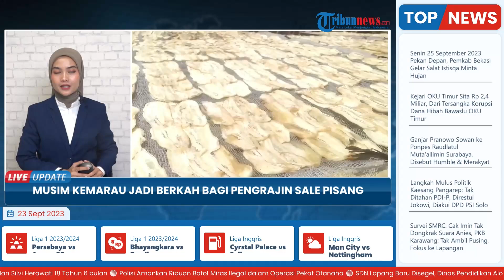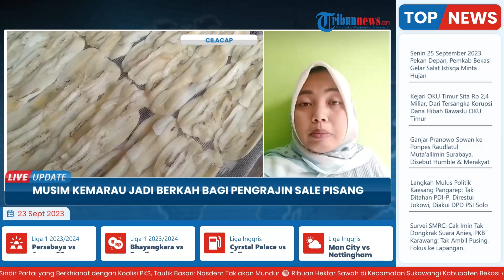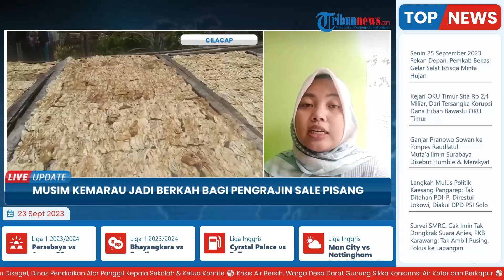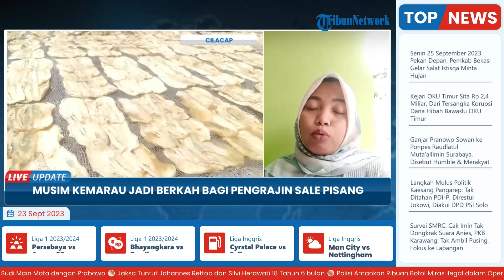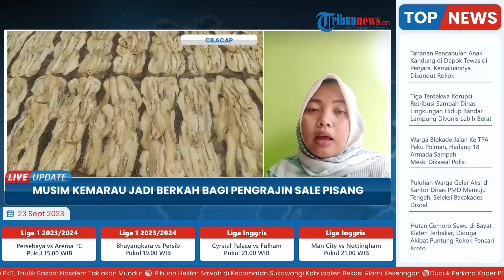Berkah Musim Kemarau bagi Pengrajin Sale Pisang di Cilacap, Bisa Produksi 2 Kali Lipat dari Biasanya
Laporan wartawan Tribun Jateng, Pingky Anggraeni

TRIBUN-VIDEO.COM -Musim kemarau yang berkepanjangan seperti saat ini membuat beberapa daerah di Kabupaten Cilacap alami kekeringan.

Tak sedikit masyarakat yang mengeluh karena kesulitan air bersih imbas musim kemarau.

Namun rupanya musim kemarau dengan cuaca panas menjadi berkah tersendiri bagi para pengrajin sale pisang di Desa Ciporos, Kecamatan Karangpucung, Cilacap.